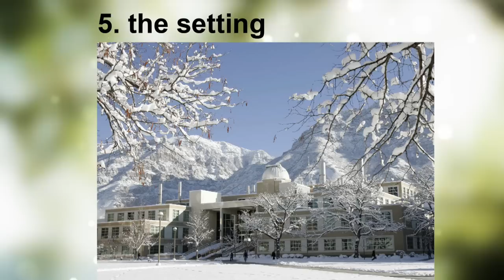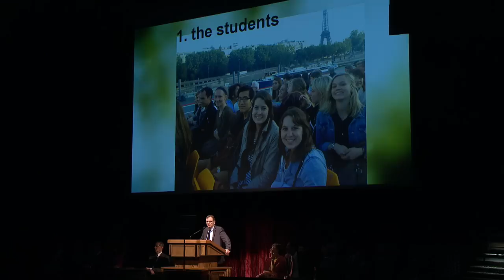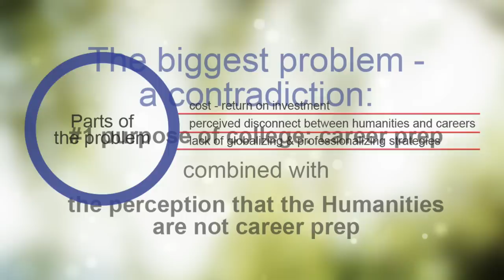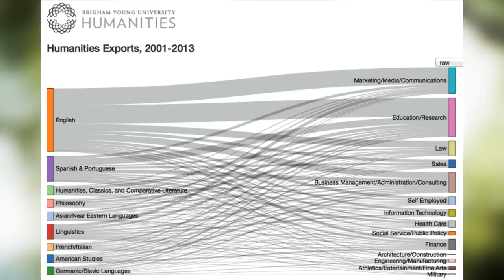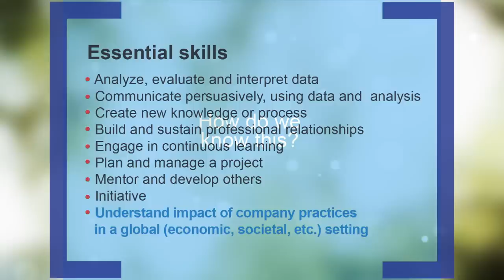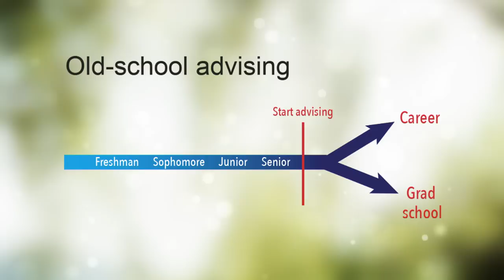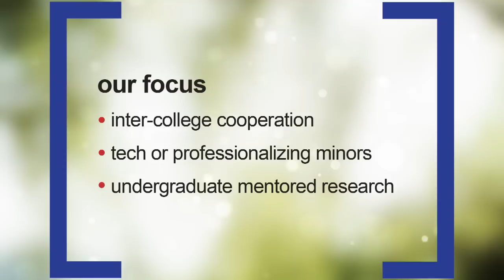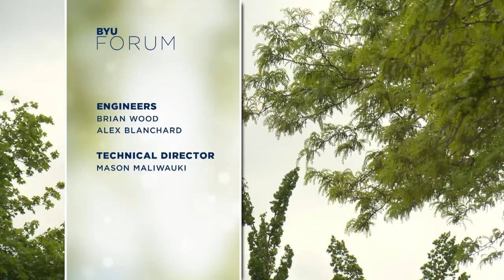When the Humanities Become the World | Scott M. Sprenger | 2014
What is the value of a humanities education in the modern world? Combining humanities with technical knowledge—in all majors across campus—prepares students for real-world job experience.

Scott M. Sprenger was an associate dean of the BYU College of Humanities when this university forum was given on 15 July 2014.